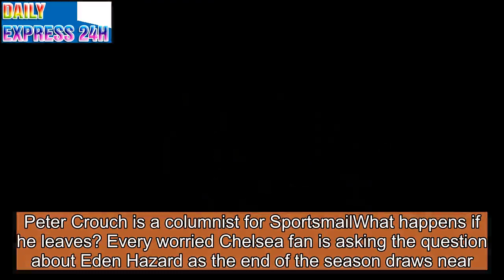PETER CROUCH: Chelsea must keep Eden Hazard at all costs